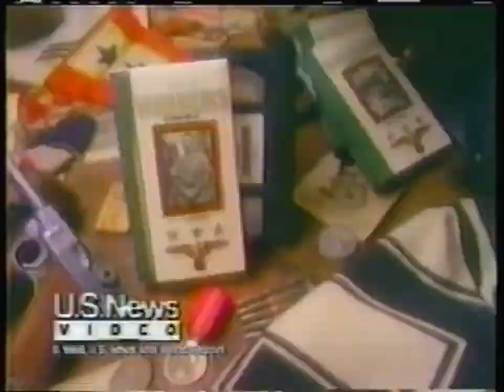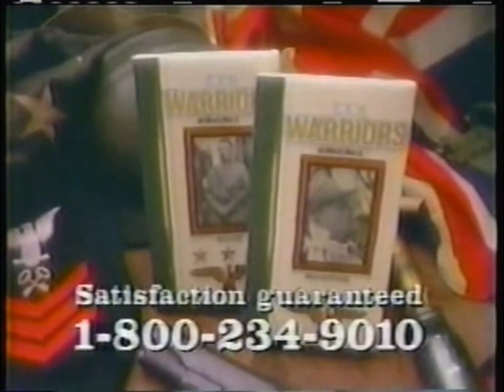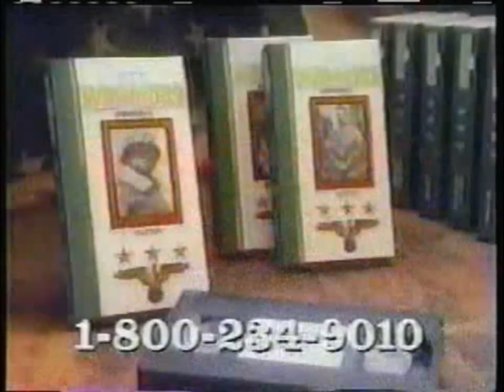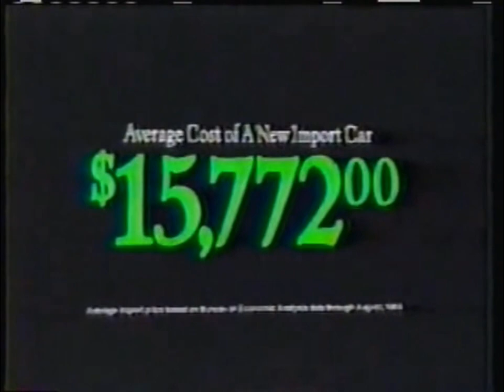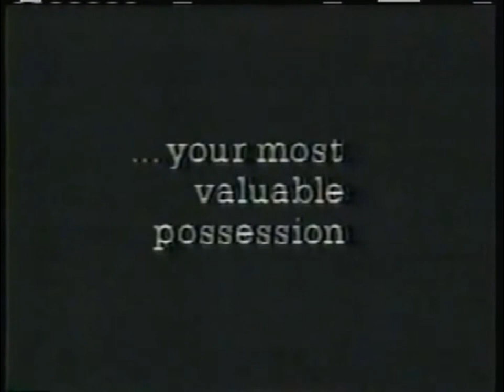WCVB Saturday Commercial Breaks -- June 17, 1989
Commercial breaks taken from Candlepin Bowling. Special thanks to Wolfman12395 for the clips.

2. True Value (ft. Willard Scott)
3. Patten Auction & Land
4. Folgers
5. The Warriors of World War II Video Library
6. Dunlop Tire Super 7 Dealers
7. Toyota
8. Slice
9. Chevrolet Corsica
10. WCVB Cosby Show promo (at this point, the back-to-back Cosby Show reruns had swapped time slots with Star Trek: TNG)
11. Schlage Security System
12. Covenant House (ft. Jon Bon Jovi)
13. Chevrolet Beretta
14. Folgers (same as #4)
15. New England Brickmaster
16. True Value (ft. Pat Summerall)